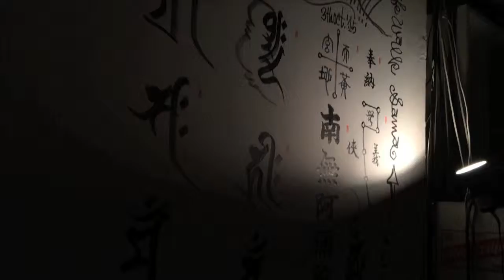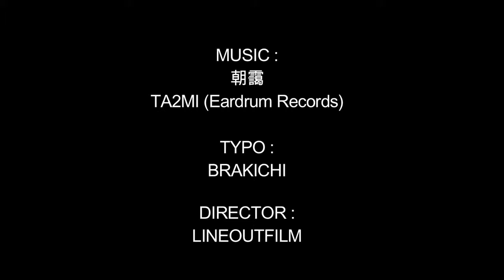Livepainting & DJ - Paint Garden (Sep,2015)